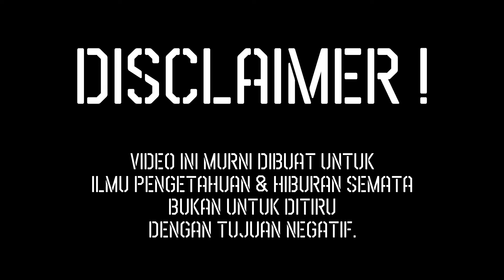TUTORIAL MEMBUAT KEMBANG API - FIREWORK STAR CAKE 20 SHOT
Di episode kali ini saya akan membuat kembang api
cara membuat kembang api sangat mudah dan cepat.
Untuk itu tonton sampai habis ya, agar kalian tahu dan paham cara membuat kembang api.

tag (abaikan) :
flare
hand flare
red flare
green flare
blue flare
roman candle
mini rocket
firework
rocket
visco fuse
fireworks
visco fuse machine
mesin sumbu visco
sumbu kembang api
sumbu visco
mercon
petasan
obat mercon
obat petasan
cara membuat obat mercon
cara membuat obat petasan
cara membuat petasan
cara membuat mercon
cara membuat kembang api
tutorial membuat mercon
tutorial membuat petasan
tutorial membuat obat mercon
tutorial membuat bubuk petasan
tutorial membuat sumbu mercon
tutorial membuat sumbu petasan
tutorial membuat kembang api
sesdor
srengdor
tutorial membuat sesdor
tutorial membuat srengdor
aluminium powder
kembang api
YOSSICNC